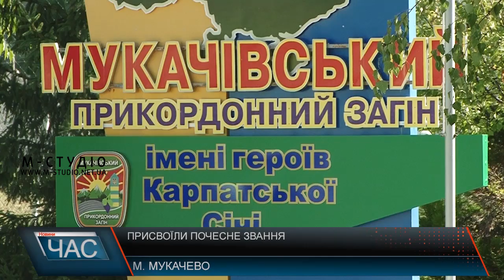Присвоїли почесне звання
Мукачівському прикордонному загону присвоїли почесне звання"Імені героїв Карпатської Січі". Захід відбувся за участі Голови Державної прикордонної служби України генерал-полковника Петра Цигикала та керівництва області, правоохоронних та силових структур, духовенства та ветеранів-прикордонників.